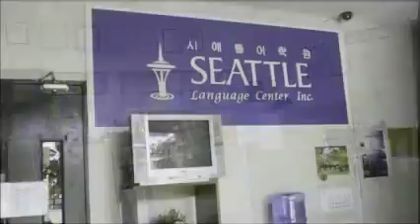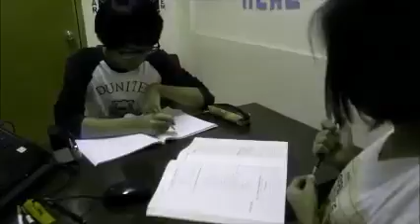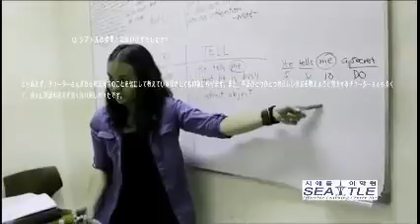Tổng quan về trường Anh ngữ SEATTLE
Trường Anh ngữ Seattle tọa lạc tại thành phố Davao yên bình, xinh đẹp là trung tâm  luyện thi TOEFL và TOEIC hàng đầu tại đây.